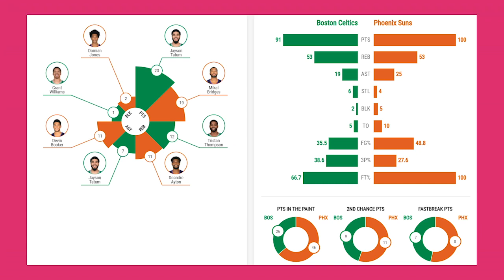Boston Celtics vs Phoenix Suns Full Game Highlights 2020 21 NBA Season